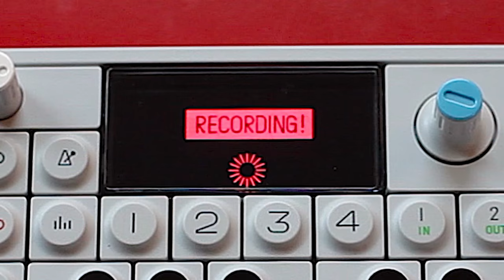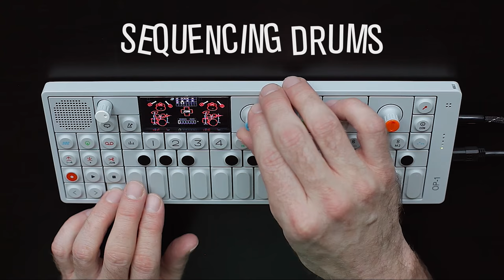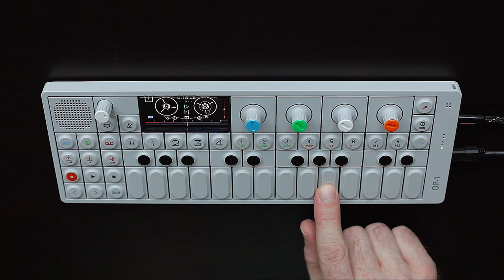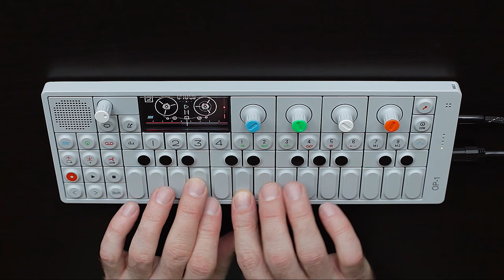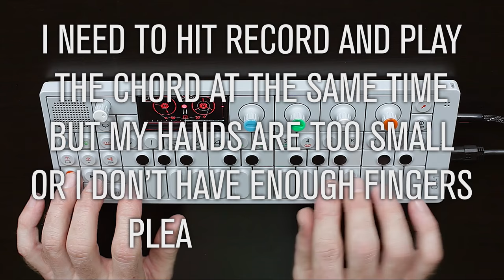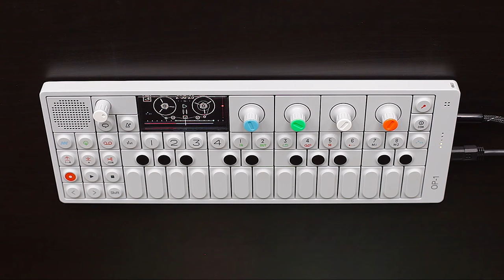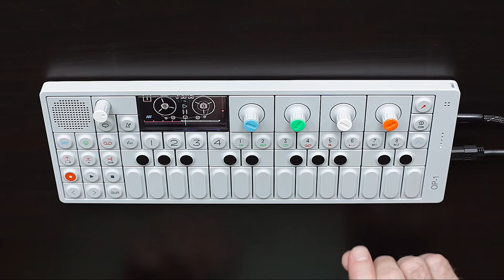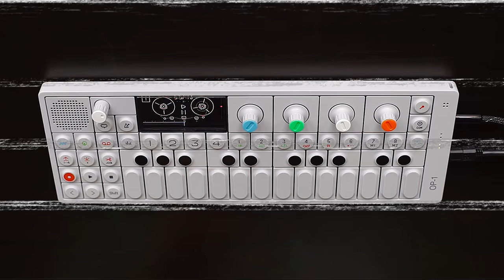OP-1 12-25-16 (Hælo)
Let's make some music with the OP-1 and some vinyl.